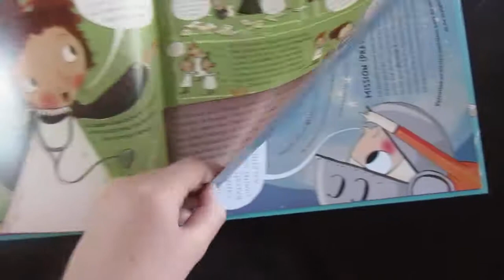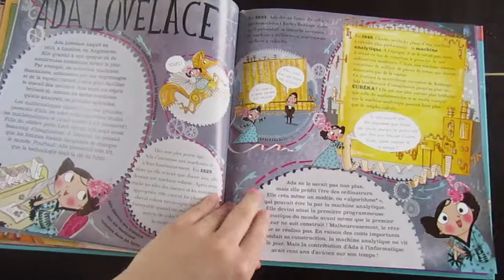Extrait de " Ces femmes incroyables qui ont changé l'histoire"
Coucou,
Voici un extrait de "Ces femmes incroyables qui ont changé l'histoire" de Kate Pankhurst publié chez Kimane au prix de 9,95€.

Le résumé:
 Voici la suite très attendue de Ces femmes incroyables qui ont changé le monde de Kate Pankhurst. Ce nouveau titre propose un voyage inoubliable à travers l'histoire avec ces 13 femmes remarquables. Débordant d'illustrations et d'un texte incroyablement attrayant, ce livre est une nouvelle célébration de femmes inspirantes qui ont marqué le monde dans lequel nous vivons.

Bonne découverte !